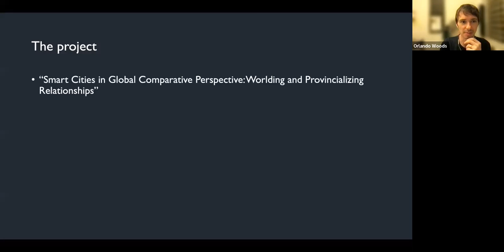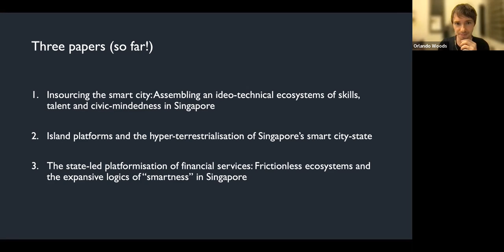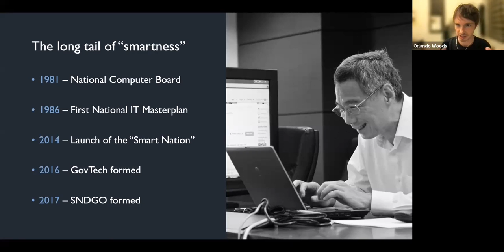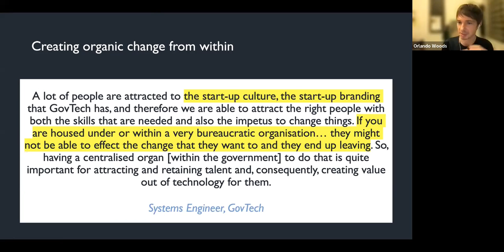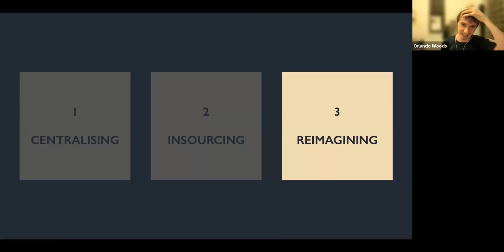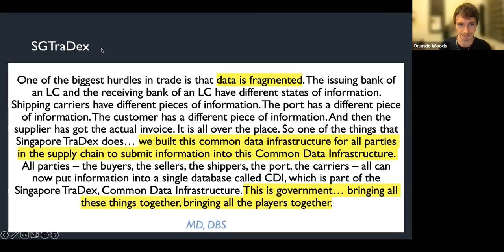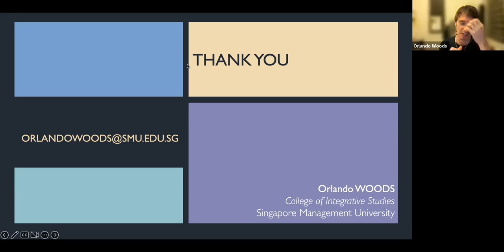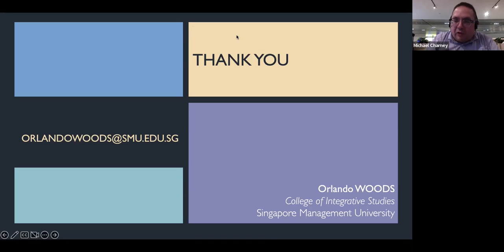The Worlding and Provincialising Of Singapore as a “Smart Nation”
'The Worlding and Provincialising Of Singapore as a “Smart Nation”' by Orlando Woods (Singapore Management University) and chaired by Prof Michael Charney (SOAS) was held online at SOAS on 28th February 2023.

Since being launched in 2014, Singapore’s “Smart Nation” initiative has becoming a guiding logic for the city-state’s next era of technologically-determined urban development. As much as it has caused Singapore to strengthen its ties with leading smart cities around the world, so too does it encourage reflection of the idiosyncrasies of the Singapore case, and how Singapore is both “worlded” and “provincialised” by its smart transition. Drawing on ongoing qualitative research conducted amongst the architects of the Smart Nation from both the public and private sectors, this seminar will situate Singapore within the global networks of talent, solutions and ideas that not only implicate smart cities, but the digital transformation of society and industry as well. I will consider how Singapore’s unique politico-geographical characteristics – especially its single-layer of, and highly centralised, government – has enabled it to embed the rhetoric of smartness into the fabric of the city, society, government and industry. At the same time, I will consider how the headwinds facing the realisation of the Smart Nation might not necessarily be unique to Singapore, but are more generalisable trends experienced throughout the urban world. Finally, I will consider the role that Singapore plays in galvanising smart city development in Southeast Asia.